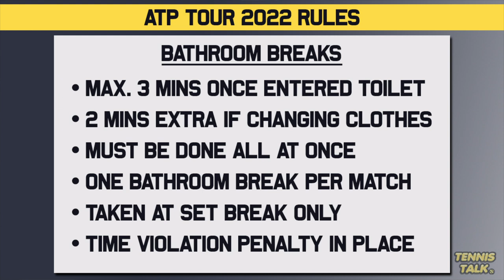ATP Tour CHANGE Rules for 2022 Season | Tennis News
After an interesting year for ATP Tour Rules, they have decided to cap the Toilet Breaks for players between sets at a maximum of 5 minutes. This was a hot topic all season with players like Tsitsipas finding loopholes in the rules to take extended breaks during matches.